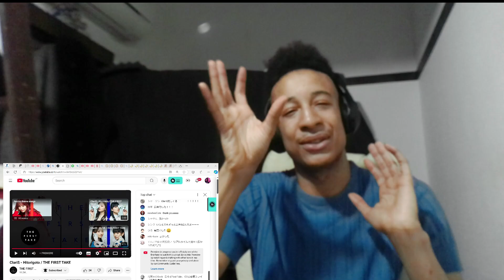[海外の反応] ClariS - ヒトリゴト/ THE FIRST TAKE Reaction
[海外の反応] ClariS - ヒトリゴト/ THE FIRST TAKE

Key Words;

The First Take, The First Take Reaction, 海外の反応] ClariS - ヒトリゴト/ THE FIRST TAKE Reaction, ClariS - ヒトリゴト/ THE FIRST TAKE Reaction, ClariS - ヒトリゴト/ THE FIRST TAKE, 海外の反応